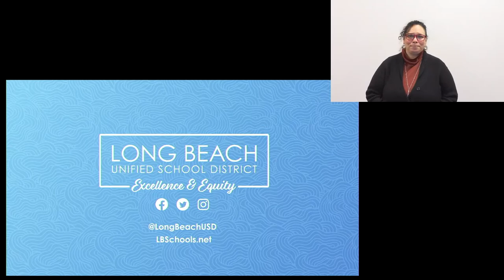(English) Meeting of the Board of Education, March 15, 2023